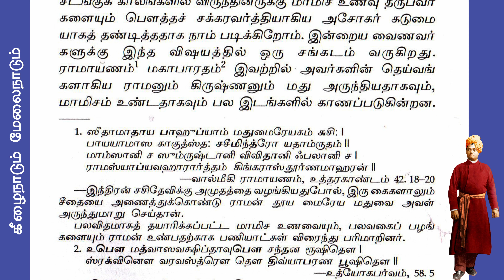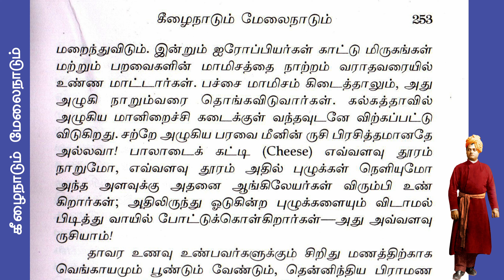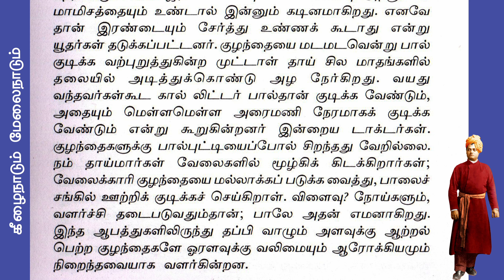The East and the West - 4 II Swami Vivekananda II